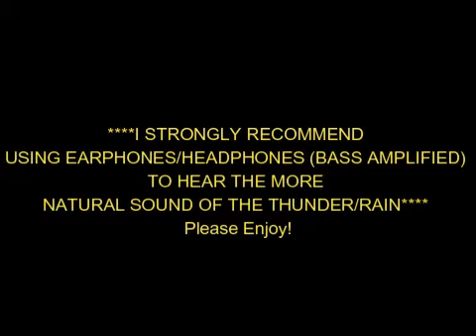Severe Thunderstorm in Montreal - June 1st, 2013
A line of severe thunderstorms that affected portions of Southern Quebec on June 1st, 2013, including the island of Montreal.

To facilitate viewing, footage shows thunderstorms moving closely towards my location of the West Island of Montreal at 2:35 into the video, with overhead impacts lasting until 19:30, including forceful heavy rainfall. Following 19:30, footage largely includes several bright flashes of lightning, and a couple of nice anvil crawlers.

Severe thunderstorms were primarily governed by a strong low-level thermodynamic environment and likely a prominent shortwave trough, consistent with steep low-level lapse rates (owing to ample solar heating), weak mid-level lapse rates, and rich boundary layer moistening (dewpoints ranging from 18-20 C, representing high to very high humidty), yielding afternoon SBCAPE values as high as 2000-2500 J/kg. Strong unidirectional deep layer shear developing later in the afternoon-evening (due to the migration of the jet stream over the region) also supported organized severe multi-cellular thunderstorms. These conditions prompted vigorous thunderstorms to initiate across Eastern Ontario and advance quickly towards Southern Quebec before subsiding slowly following the mid-evening as they moved farther East. Severe Thunderstorm Watches and Warnings were released by Environment Canada during the late-afternoon. Some severe thunderstorms produced strong winds, heavy rainfall, pea-sized hail (heard by the tapping sounds on the window glass during the torrential rainfall), and frequent lightning, including many high-order pulse lightning strikes. Severe thunderstorms were first seen on the horizon from Montreal's West Island around 7:15 p.m. EDT to the West. Localized power failure were reported.

Footage was taken in SW Pierrefonds, located in Montreal's West Island. Radar imagery is courtesy of Environment Canada.

~Trav.~